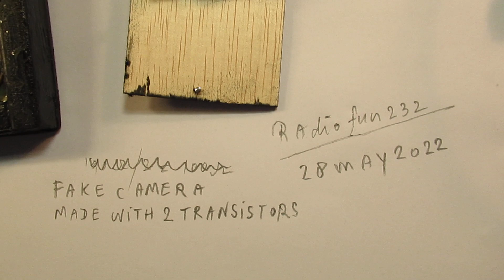VLOG Fake security camera made with 2 transistors, 1 resistor and a 1 uF cap (demo & schematic)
VLOG. Please read the textbox/description for the schematic. Fake security camera made with 2 transistors, 1 resistor of 1 M, one 1 uF electrolytic and a normal RED led + 2 batteries of each 1.5 Volt = 3 Volt.

Used: a NPN transistor with a high Hfe (the BC 547 b, Hfe is say 300) and a PNP transistor with a high Hfe (also say 300), the BC 557 b.

This makes a minimum components RED LED flasher.

Normal Red or Green LEDs must be used, no white or high power LEDS, they don't work in this case; so the easiests and cheapest RED or Green LED works, could also be a clear/bright RED LED type, that will give a somewhat more sharp light effect.

Works surely 24/7 for 3 months or even longer (tested) with 2 fresh batteries of 1.5 Volt in series, so together 3 Volt.

Was tested from March 2022 to May 2022, during 24/7. My assessment is that it can even work longer, say 5 to 6 months with 2 fresh batteries of 1.5 V each in series.

In this video I (thus) show how you can implement such a very simple and tiny circuit to make something.

I keep all my YT videos constant actual, so the original video’s with the most recent information are always on YouTube. Search there, and avoid my circuits that are republished, re-arranged, re-edited on other websites, giving not probable re-wiring, etc. Some persons try to find gold via my circuits. I take distance from all these fake claims. I cannot help that these things happen. Upload 28 May 2022.